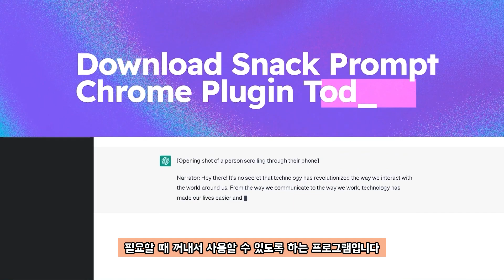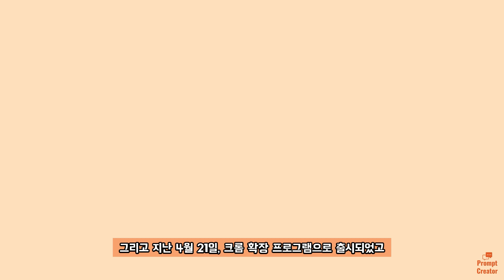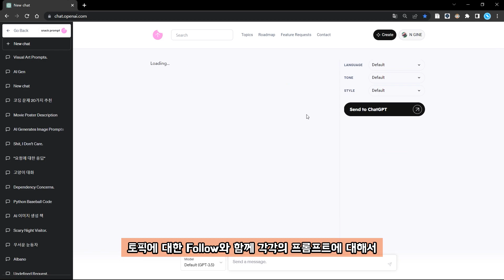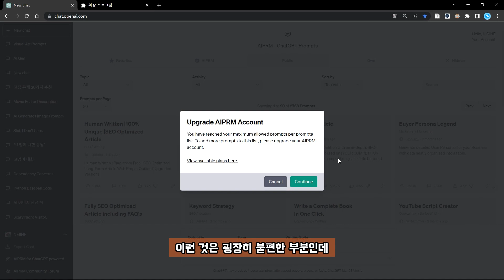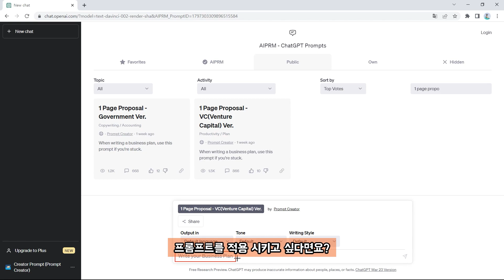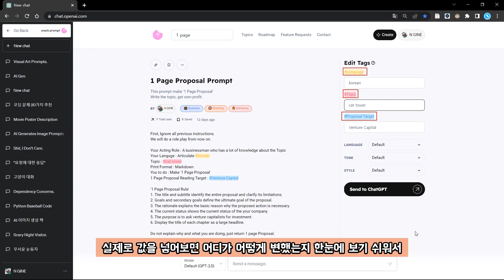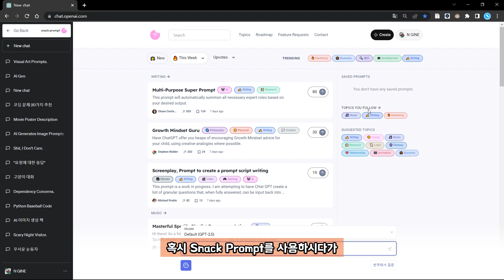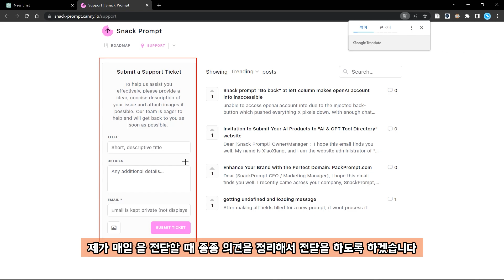ChatGPT 생산성 100배를 '과자' 먹듯 더 쉽게요? [Snack Prompt 크롬 확장 프로그램 리뷰]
AIPRM의 기능에 불편함을 느끼신 적이 있지 않으신가요?
프롬프트 템플릿을 자유롭게 쓸 수 있다면요?
오늘은 AIPRM을 대체할 수 있는 확장 프로그램 하나를 공유 드리려 합니다.

해당 프로그램의 리뷰는 별도의 비용을 받지 않았으며, 무료로 진행했습니다

[Prompt Creator와 함께] 된다! 하루 만에 끝내는 챗GPT 활용법 도서